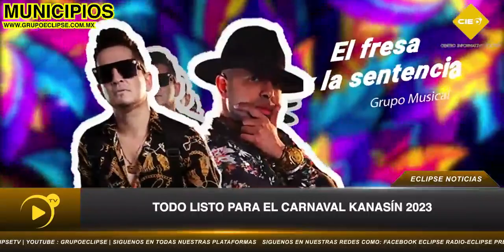Todo está listo para que este próximo 16 de febrero inicie el carnaval de Kanasín 2023 🎊🎉👇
Kanasín| Todo está listo para que este próximo 16 de febrero inicie el carnaval de Kanasín 2023 🎊🎉👇